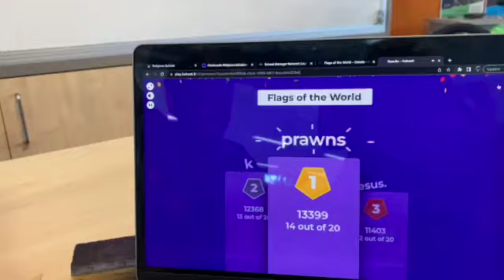school day in the life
hey guys! so todays video is about my school day in the life. including my classes, lunch etc! hope you enjoy x